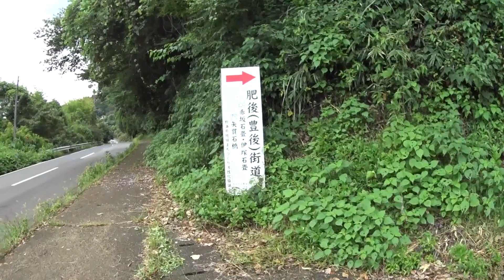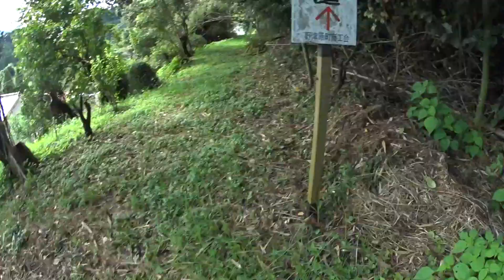CBナナハンで行く大分市 野津原の伊津の石畳探索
ネットでまた石畳見つけちゃいました。峠の両方にあるので、先ずは国道沿いから歩きます。